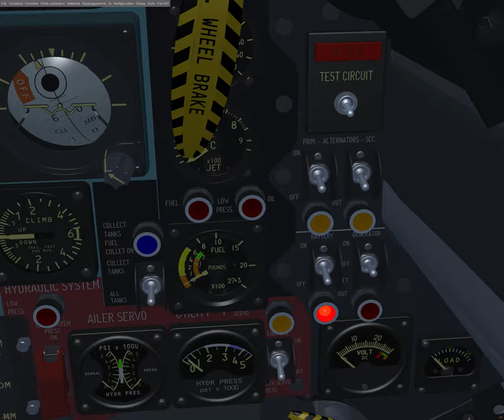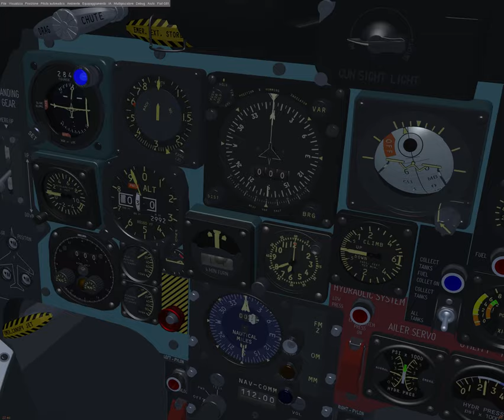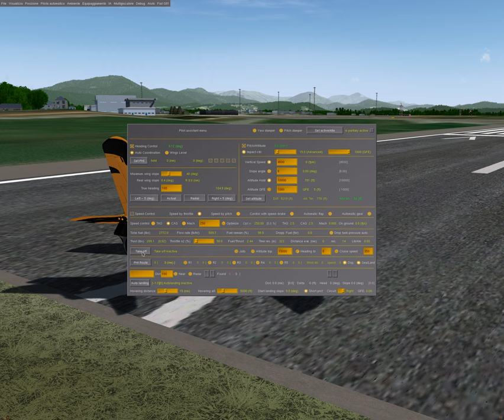G91R1B for FGFS - cockpit quality demonstration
This video aims to demonstrate the quality of construction of the Flight Gear (FGFS) model FIAT G91R1B aircraft. The demonstration shows the engine start-up and take-off phase, followed by both a day and night flight phase.